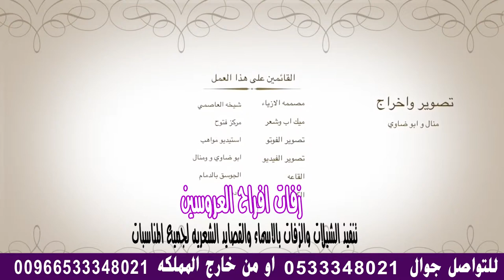شيله 2018 باسم ||سميه || تنفيذ بالاسماء استديو استديو شيلات , .